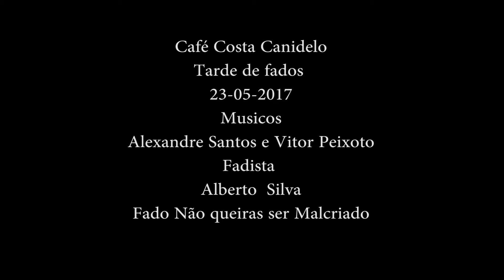Alberto Silva Fado Não queiras ser um Malcriado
Tarde de fados no Café Costa em Canidelo Gaia